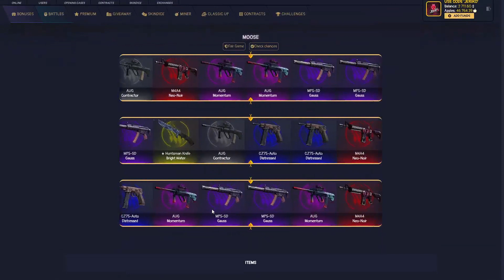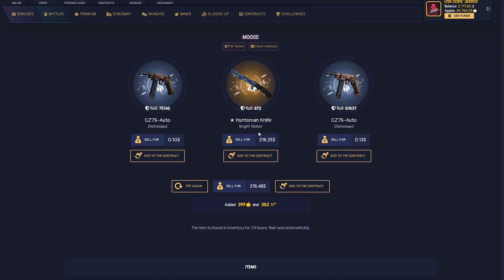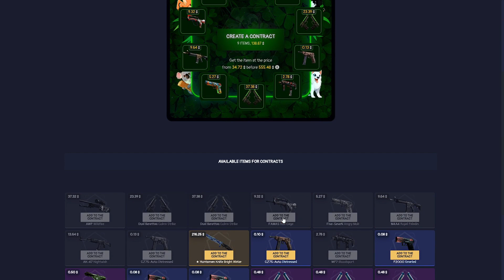GET FREE CS2 SKINS IN PANDASKINS!